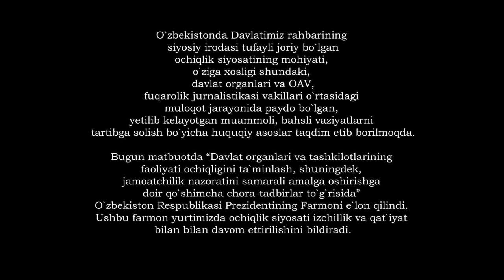ТЕЗКОР БЕРУНИЙ ЙУЛЛАРИ ХАФТА БОЗОР ОЛДИ БАЛИК БОКМОКДА ОХИРИГАЧА КУРИНГ ( 3 КИСМ )